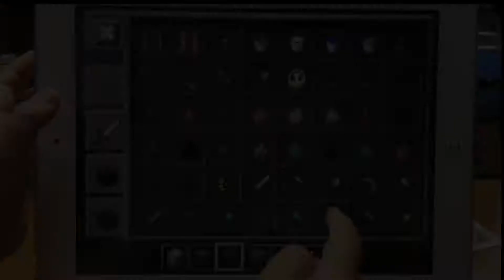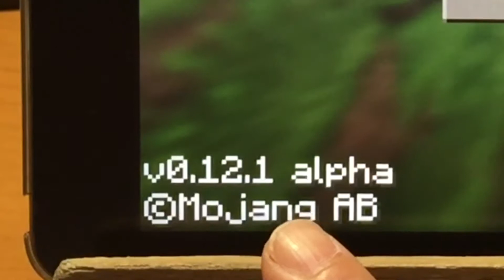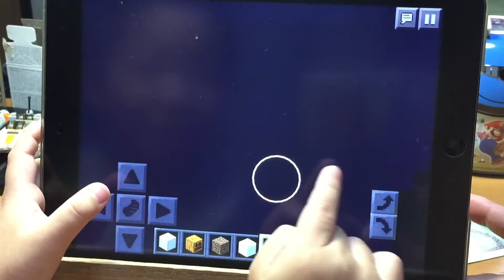【MINECRAFT】iOS版マイクラv0.12.1にアップデートでゴーレムが作れるようになったよ(^-^)/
マイクラ、待望のアップデート！内容はPC版なのか？
↓息子とのゲームチャンネルです・・・ぜひチェックしてみてね！

※アイアンゴーレム
T字形に4つの鉄ブロックを置き、カボチャかジャック・オ・ランタンを最後に乗せると出来るよ(^-^)/

※スノーゴーレム
雪ブロックを縦に２個積んで、その上にカボチャを乗せると出来るよ！雪玉を投げて攻撃してくれるよ(^-^)/